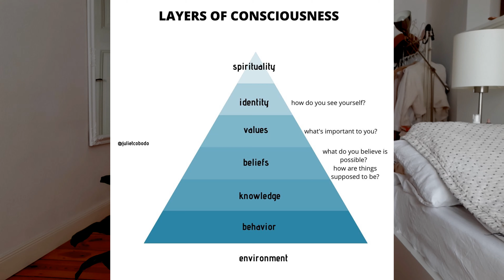WHAT IS LIFE COACHING? my story, answers, difference from therapy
What is life coaching? Why did I become a life coach? How is it different from therapy?
Here I go in depth on the journey that brought me to become a coach, why therapy just didn't do it for me, and also answer some of the questions I got from you lately.

Also, feel free to recommend this video to anyone you think could benefit from it.

love ya
xxxx